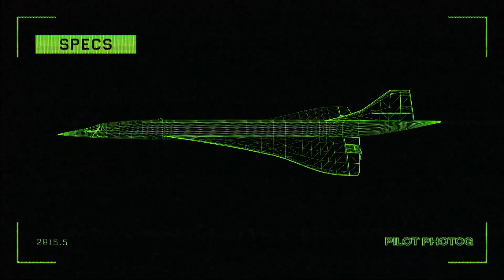The Plane That Flies Faster Than Sound (Without the Boom)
What if speed didn’t roar… but whispered?

NASA’s revolutionary X-59 QueSST (Quiet SuperSonic Technology) is rewriting the physics of flight — a jet that flies faster than sound without producing a sonic boom. This isn’t science fiction. This is the real-world experiment proving that silence can travel at Mach 1.

For nearly 70 years, breaking the sound barrier came with thunder. When Chuck Yeager first flew faster than sound in 1947, the sky answered back with an explosion that rattled windows and echoed for miles. That sonic boom became the sound of human ambition — and the reason supersonic travel over land was banned worldwide.

Now, NASA wants to undo that ban — not by slowing down, but by reshaping how air itself behaves.
Meet the X-59, built by Lockheed Martin’s legendary Skunk Works, the same secretive team behind the SR-71 Blackbird and F-117 Stealth Fighter. Together with NASA’s Langley and Armstrong Research Centers, they’ve created a jet designed to make the impossible routine: a supersonic aircraft that people on the ground barely notice.